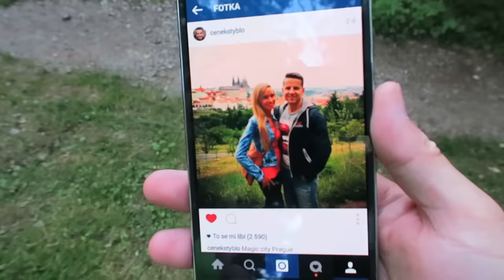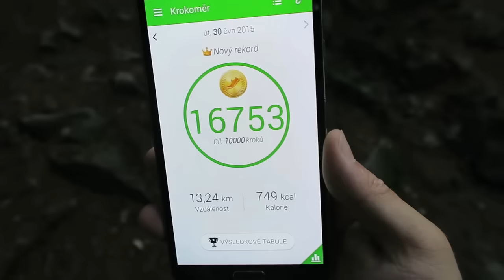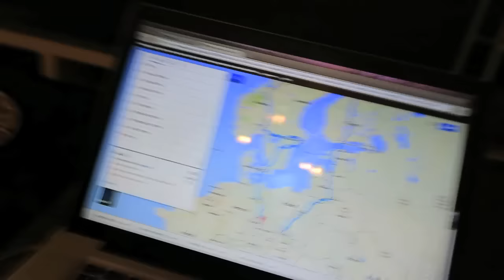SAUNA TIME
☺ SEND US YOUR LOVELY MAIL HERE:
VIRALBROTHERS
P.O.BOX 134
KAFKOVA 19
16041 PRAHA 6
CZECH REPUBLIC